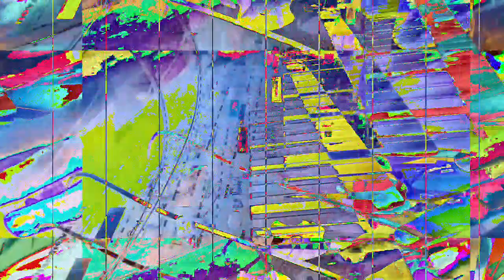[EPILEPSY WARNING] Movie 23 01 19 22h49m05s